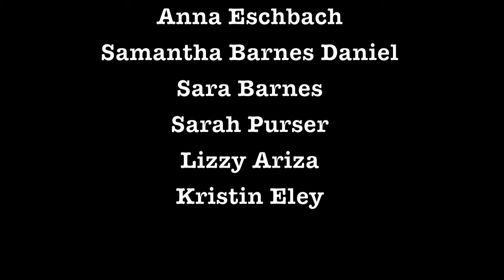My Girls, performed by Helena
My Girls, by Gwyneth Walker
Poetry by Lucille Clifton

1- This Morning
2- To My Girls
3- Sisters

Performed Live at the Timucua white house, Orlando, FL, 2017

HELENA
Anna Eschbach
Samantha Barnes Daniel
Sara Barnes
Sarah Purser
Lizzy Ariza
Kristin Eley